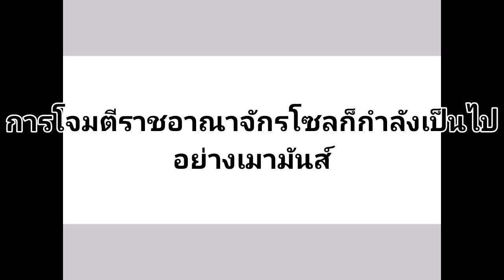world at war2 sole uprisine ep2 battle of sole